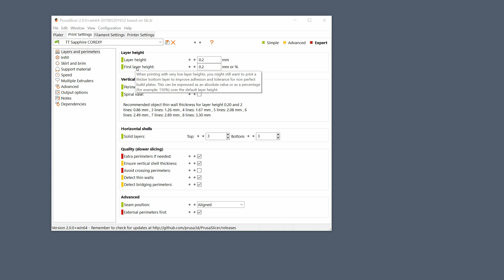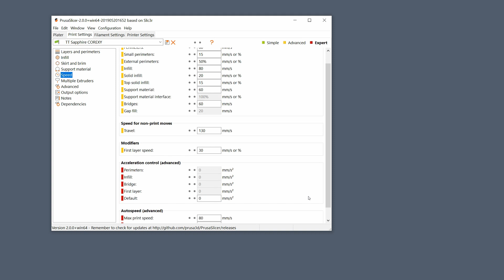3D Printing The First Layer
3d Printing the first layer is the most delicate layer and without the proper 3d printed first layer there is a risk that the 3d print will fail later or will not be able to even begin 3d printing. In this video I am sharing some information on what the first layer is dependent and how to makes sure that you fine tune the first 3d printed layer.